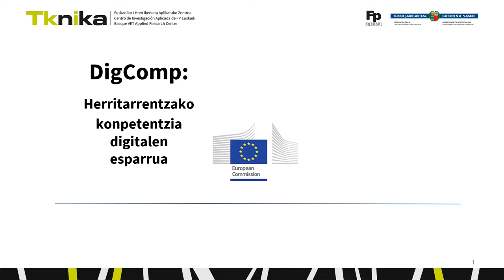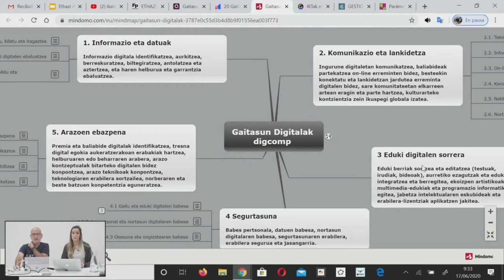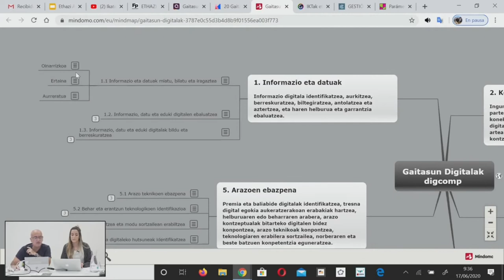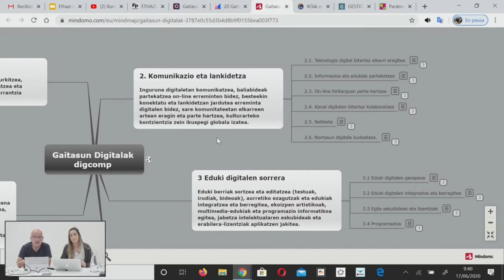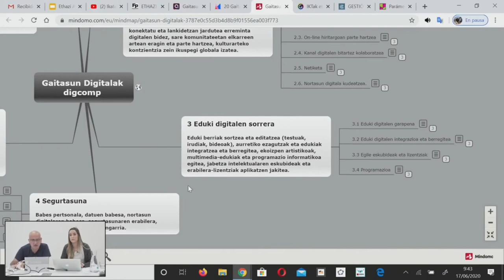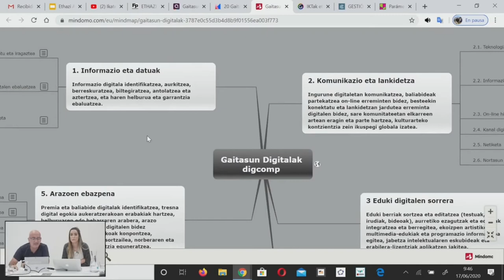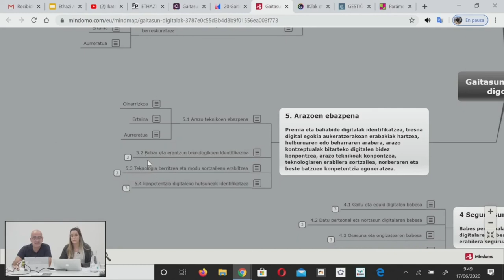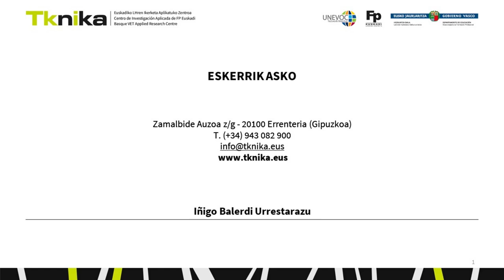digcomp Aurkezpen orokorra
Digcomp. Herritarren konpetentzia digitalen esparrua